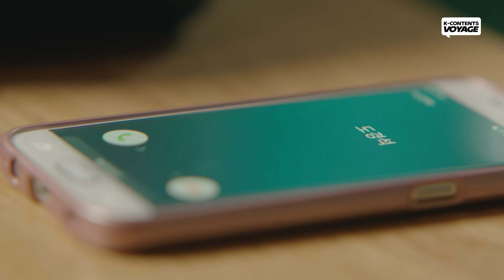I Care About You | Gangnam Beauty ep. 11 (Highlight)